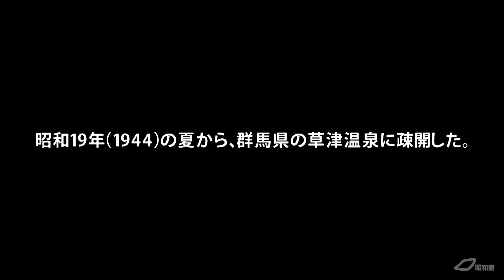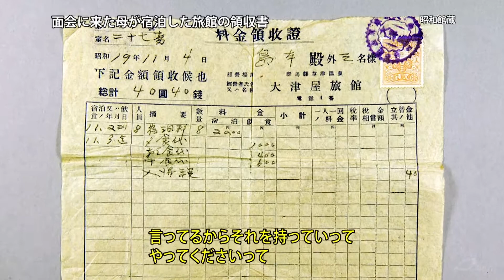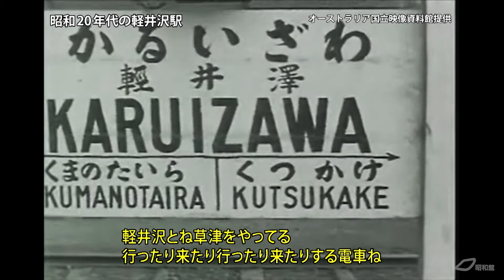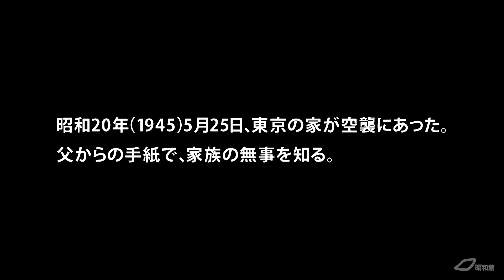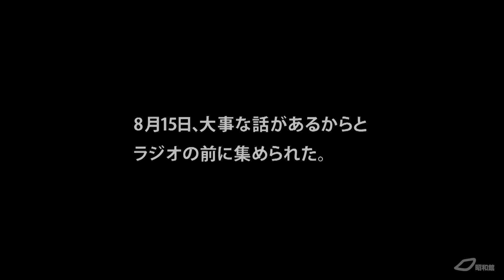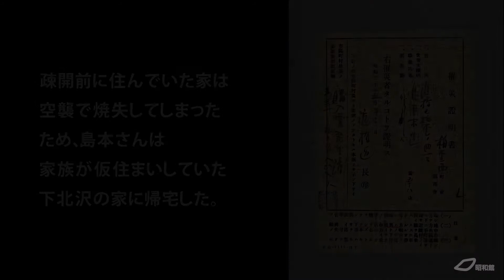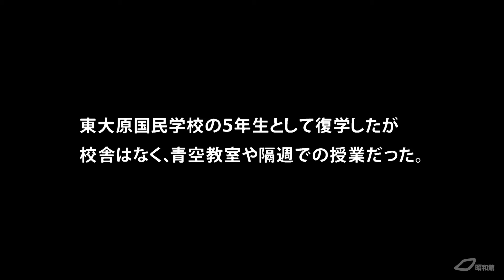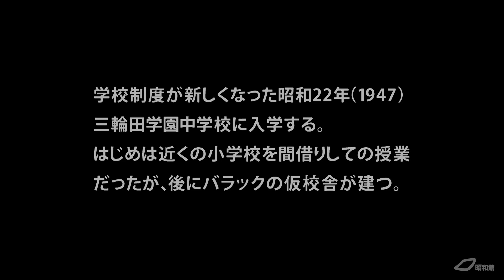昭和館オーラルヒストリー「10歳の少女の疎開と戦中・戦後の生活 ～島本京子さんの体験談～ 」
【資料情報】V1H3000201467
島本京子さんは、昭和１９年（１９４４）に草津へ疎開した。少女だった当時の目で見た戦中・戦後の生活を語る。